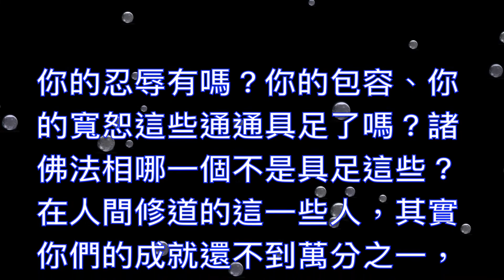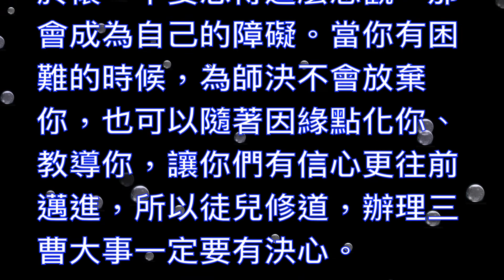論語聖訓（一）白話訓 其為人也孝悌，而好犯上者鮮矣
論語聖訓：仙佛慈悲囑語  學而篇第二章之一 其為人也孝悌，而好犯上者鮮矣